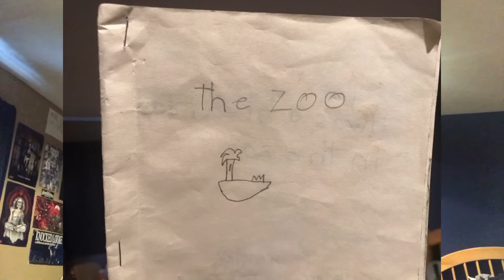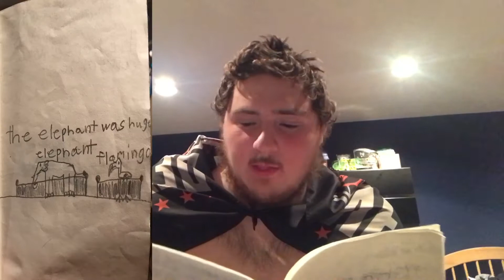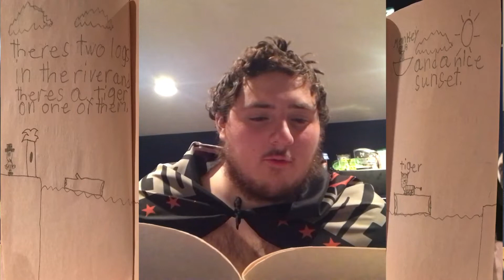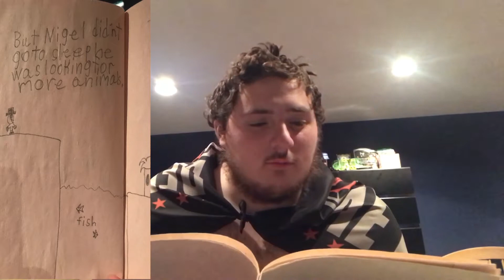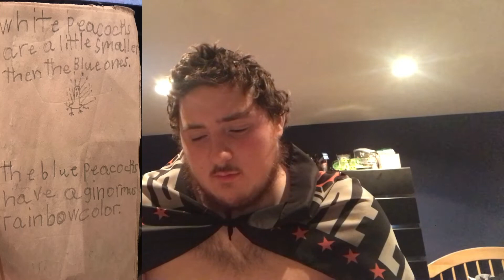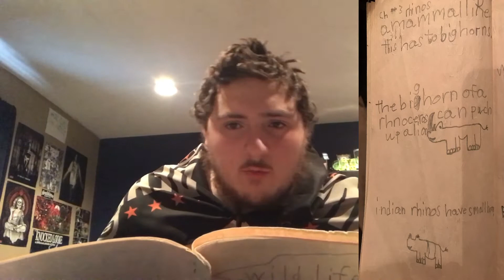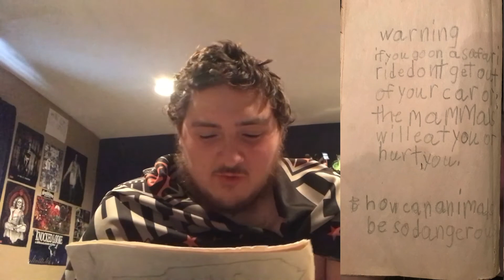Storytime: Animal stuff